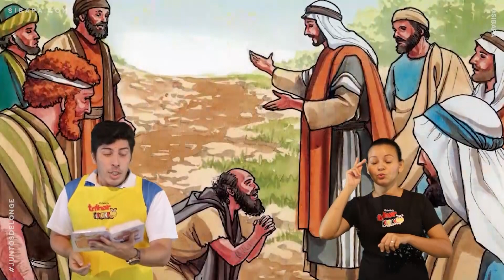CULTO TRILHAR - 10 OUTUBRO 2020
Olá criançada!
Você sabia que nós devemos ser agradecidos por tudo? Ainda não sabia disso?
Então, no Programa do Trilhar deste sábado, 10 de outubro , às 15h nós vamos aprender mais sobre AGRADECER!

Fique ligado, porque estamos com novo dia e em um novo horário: Todo sábado às 15h no nosso canal do YouTube.